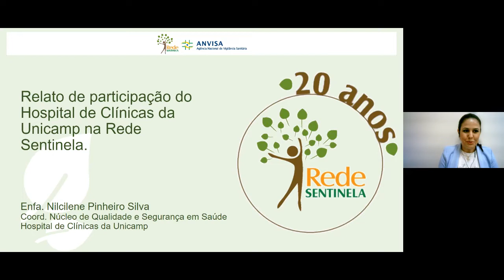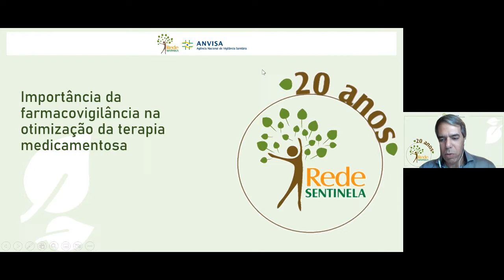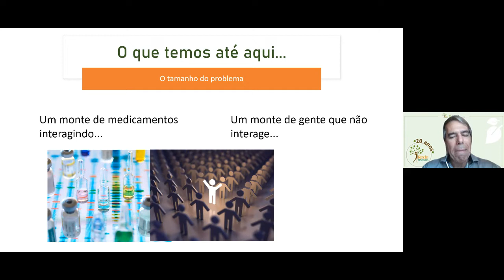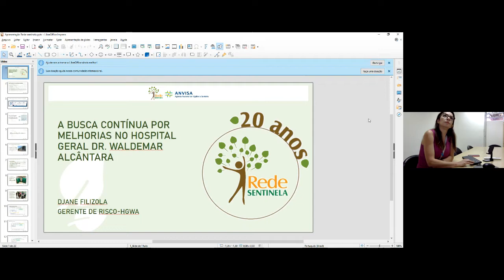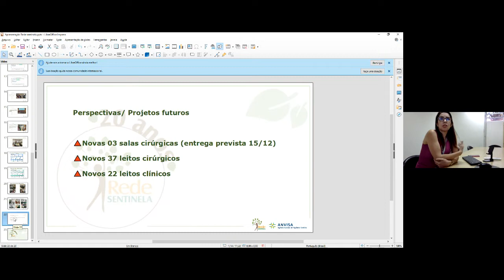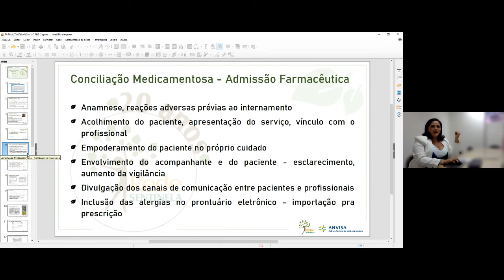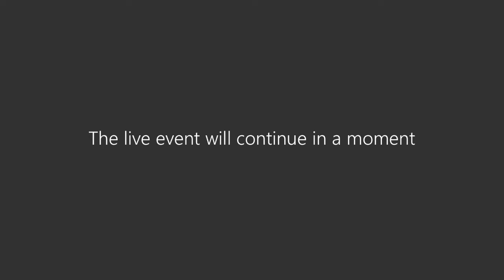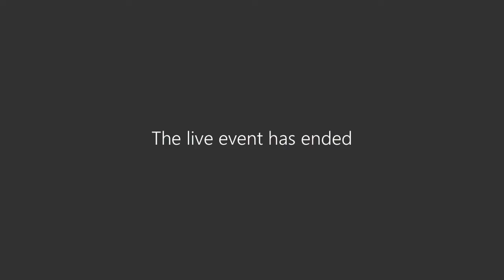Evento comemorativo de 20 anos da Rede Sentinela - 01.12.22 tarde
A conformação da Rede Sentinela iniciou em 2002, a partir do Projeto Hospitais Sentinelas, que formalizou parceria com hospitais de grande porte, prioritariamente, os públicos universitários, para o desenvolvimento de ações de monitoramento pós-comercialização/pós-uso de produtos utilizados na assistência à saúde e a segurança do paciente.

Trata-se de uma estratégia do Sistema de Notificação e Investigação em Vigilância Sanitária (VIGIPÓS) para obter informações qualificadas e sem conflito de interesses. O monitoramento da rede inclui produtos como alimentos, células, tecidos e órgãos, cosméticos e saneantes, equipamentos e artigos médico-hospitalares, produtos para o diagnóstico in vitro, implantes, órteses, próteses, medicamentos, sangue e seus componentes. Além dos eventos adversos relacionados às práticas assistenciais.

A participação na rede é voluntária e um dos requisitos para o credenciamento, além da notificação, é a constituição de uma Gerência de Risco, responsável pela interlocução com os entes do Sistema Nacional de Vigilância Sanitária. Em contrapartida, são oferecidos treinamentos, capacitações e um ambiente de intercâmbio de informações entre os profissionais.